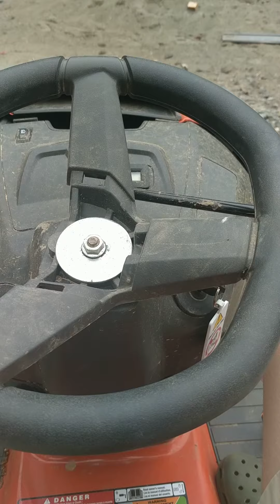Paco's Anxiety Part 3